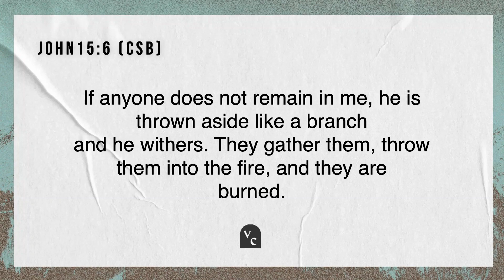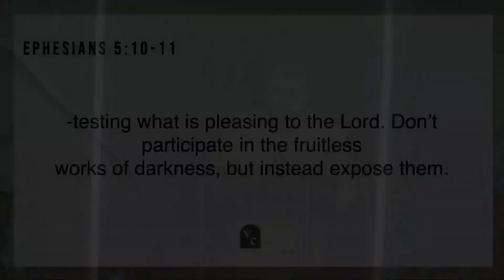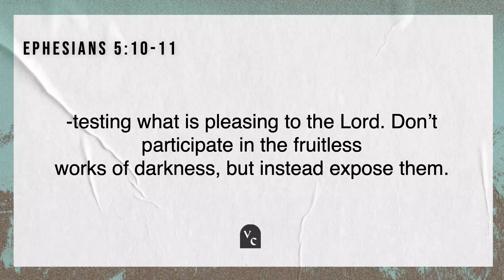A Fruitful Life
This week, Pastor David Loehr from Hope Church in Woodstock, GA, brought the Word! He walked us through what it looks like to live a fruitful life, sharing God's glory everywhere we go. What kind of fruit are we bearing?